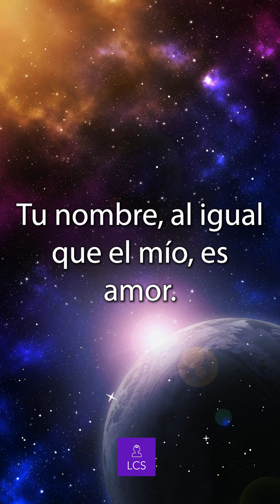LECCIÓN 282-"Hoy no tendré miedo del Amor" Un Curso de Milagros (con fondo musical)